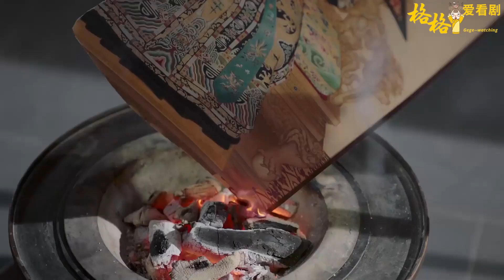👑如懿死前親手燒毀畫像！連一絲念想都不留給皇上，虐哭！ep87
👑主演：周迅、霍建华、张钧甯、董洁   RYZ87